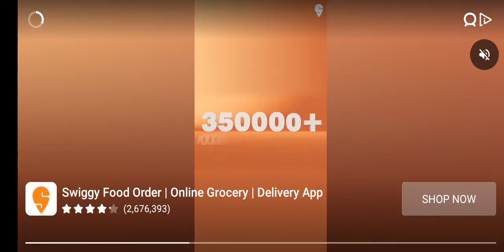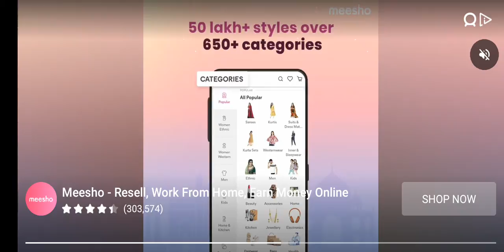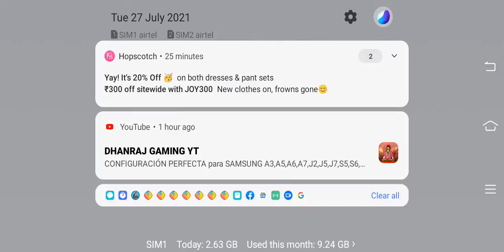NAVEEN KUMAR SCARED TEACHER PATH1 🙏🙏🙏🙏🙏🙏🙏